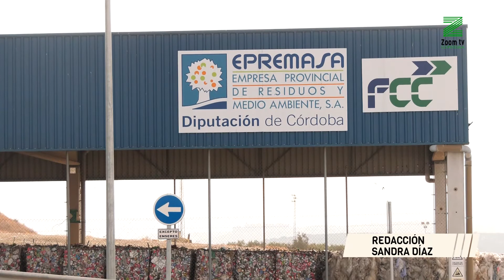El complejo medioambiental de Montalbán mejora su eficiencia energética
Reducirá al año las emisiones de carbono en 13,11 toneladas.